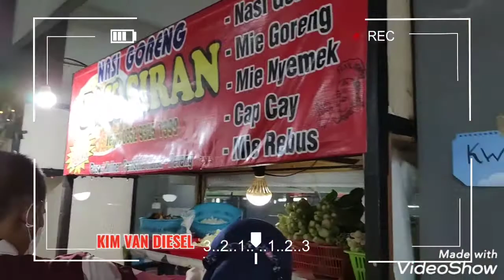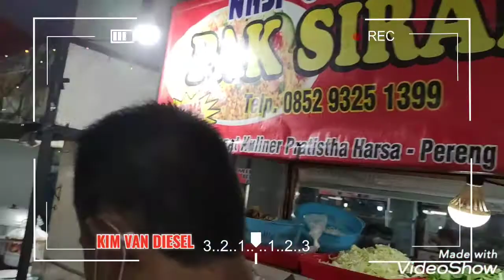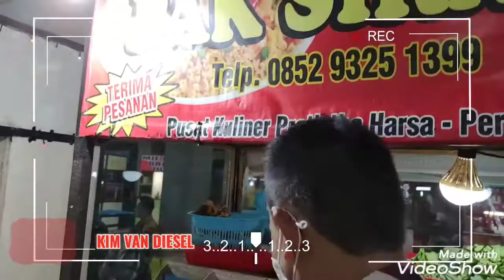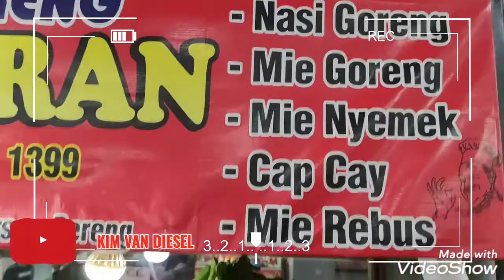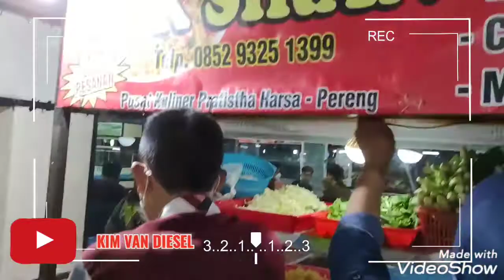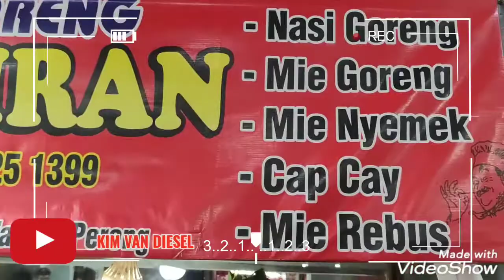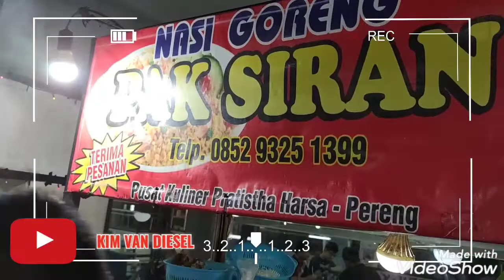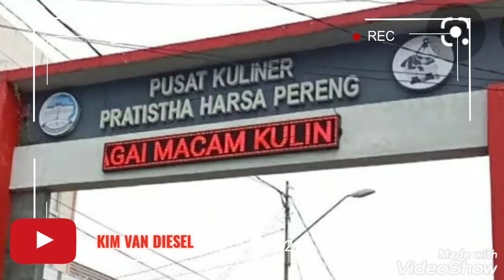Review Nasi Goreng "PAK SIRAN" Sudah Berjualan 30 Tahun Sekarang Jualannya DiPasar Pereng Purwokerto